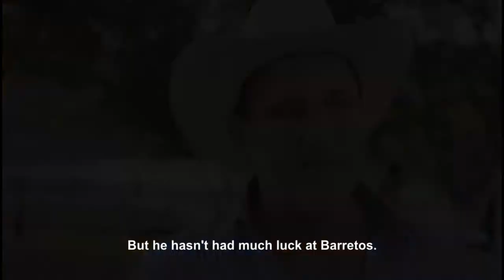Patrick Krou - Boys of Brazil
Licensed track for Netflix - "Fearless" Season 1
Boys of Brazil - by Patrick Krou